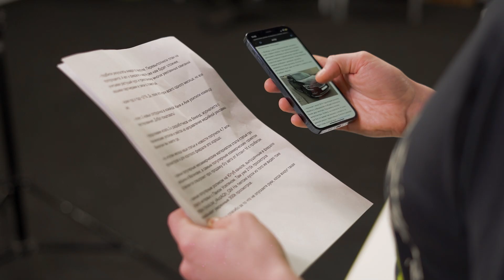Итоги февраля av.by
Привет, автолюбитель. Повестка ужасная, мы все переживаем и волнуемся. Поэтому сегодня без привычных шуток и весёлых превью. Сухо и по делу — итоги февраля на av.by. Развлекательных видео на канале пока не будет. Сейчас совсем не до развлечений. Берегите себя. Всем мира.